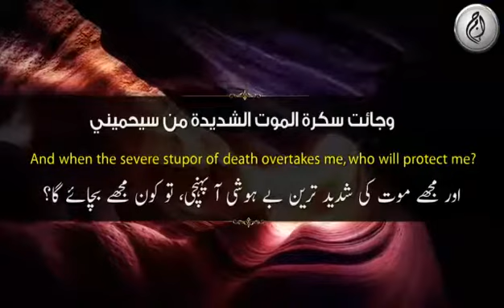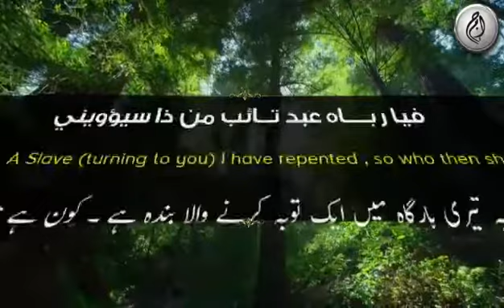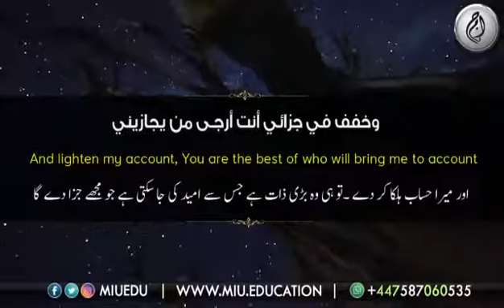Tilawat e Quran kuch keh rahi ha